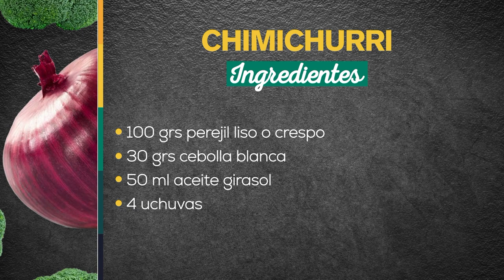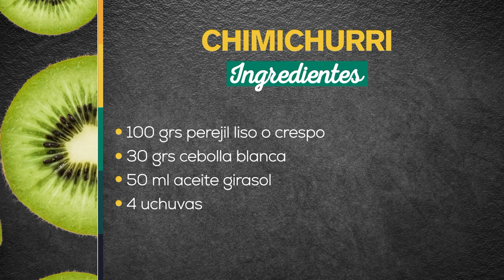Espaldilla asada con chimichurri - Recetas fáciles y deliciosas [A la carta] Telemedellín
Ingredientes:
- 500 grs punta de espaldilla
- 6 papas corozas
- 100 grs mayonesa
- 5 grs syracha u otro picante a su gusto
- 50 grs cebolla morada
- 6 espárragos
- 6 pimientos babys
- 500 ml vinagre
- Sal
- Pimienta